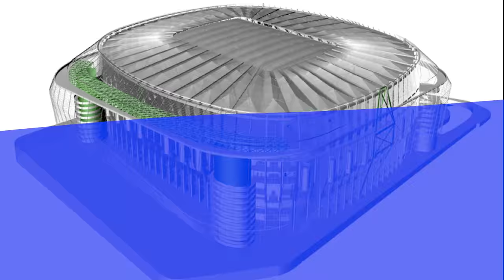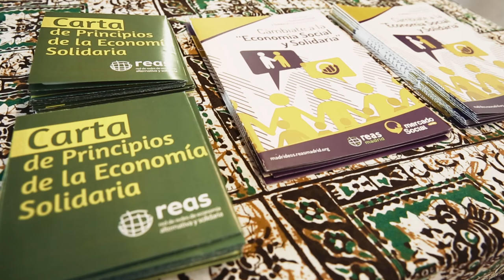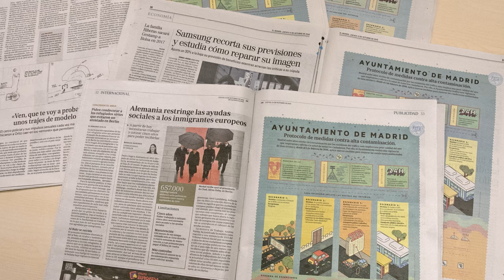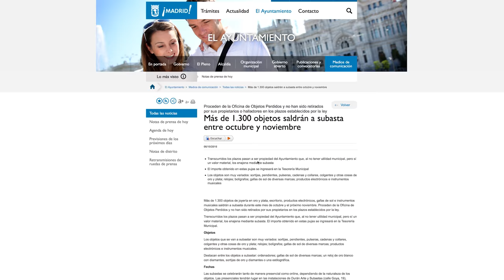informa del 8 al 14 de octubre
Algunas de las cosas que ha hecho el Ayuntamiento de Madrid en la última semana.
Puedes activar los subtítulos en castellano, en el panel de abajo a la derecha en la versión web y arriba a la derecha en la versión móvil.